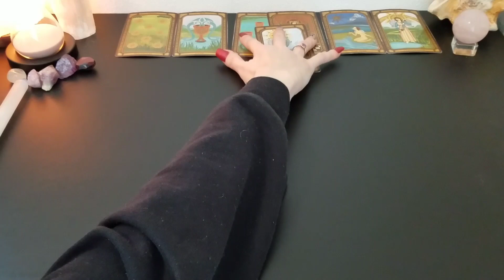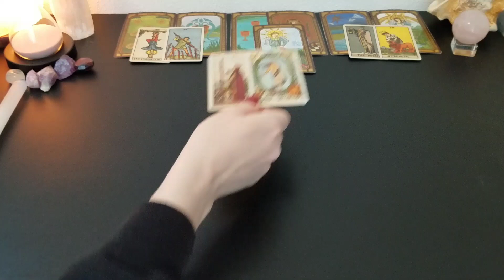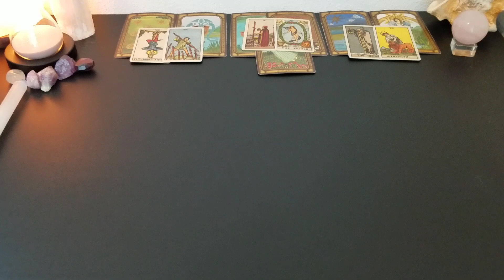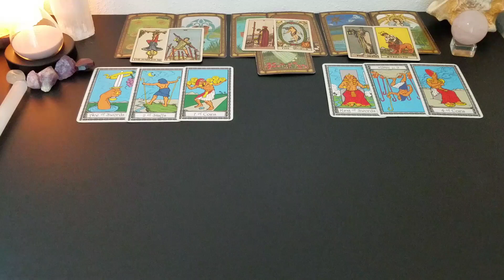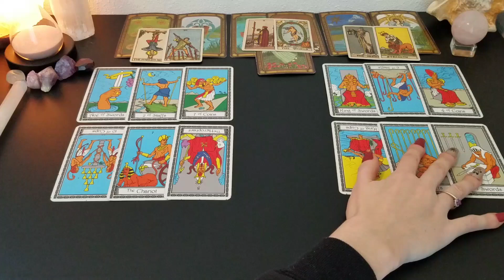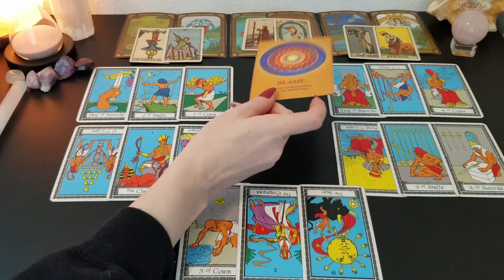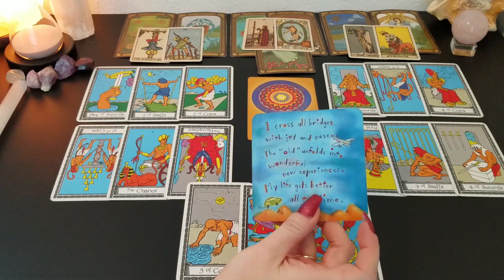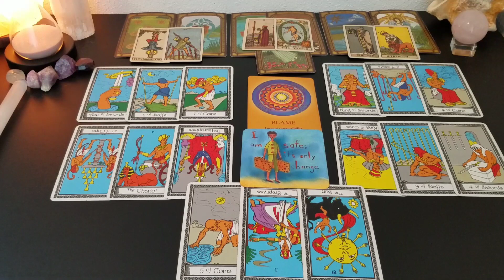♎ Libra | You will need patience with this person | 🤯 Inside their mind tarot 📚 | Dec